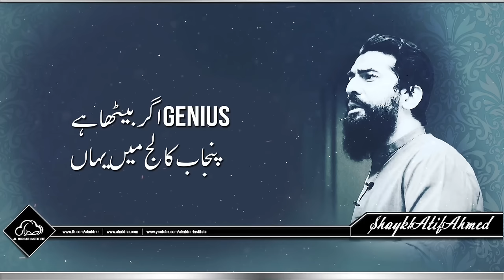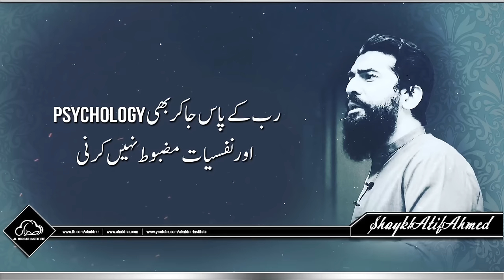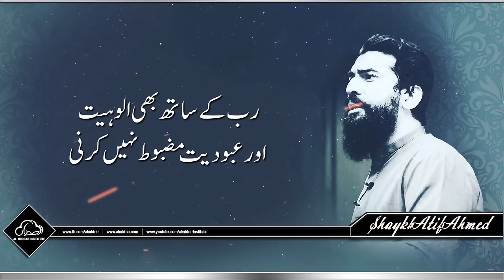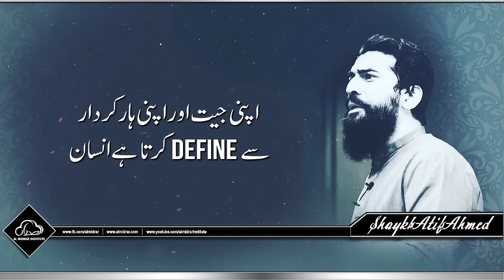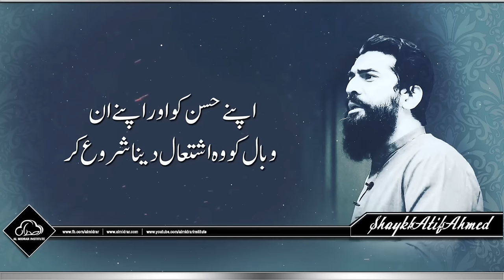Manzil Destiny Rastay || Motivational Video || Shaykh Atif Ahmed || Al Midrar Institute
This is a motivational video by Shaykh Atif Ahmed about Manzil, Destiny, and Rastay. Shaykh Atif Ahmed emphasizes in this video that the way of life is long and hard and if we want to succeed, we have to start preparing ourselves right from this moment. It doesn’t matter what your age is, every person has to prepare himself for the next adventure and the next problem life throws at you. And don’t think preparing is enough when you start to walk on the path, you’ll fall many times, you’ll be hurt, you’ll be disappointed, you’ll be tired but don’t ever quit, keep walking, have patience and keep enduring the pain. If you want to succeed in life then you must have an enormous amount of patience, you must be humble, and must have vast knowledge, and if you want these things then you must be consistent, you should never quit only then you can gain these and only after gaining these you can carry on your path.

For Details: 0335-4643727/ 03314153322 (WhatsApp)